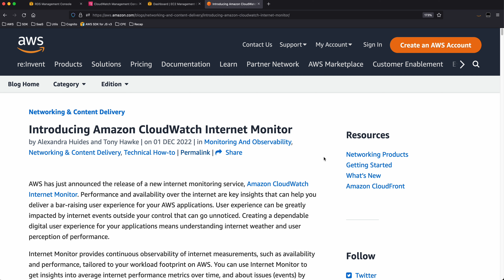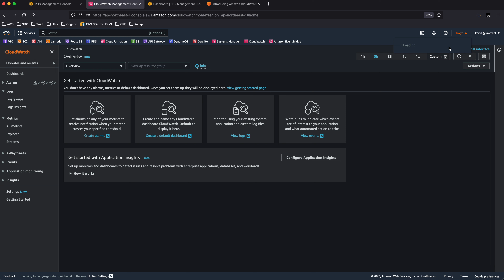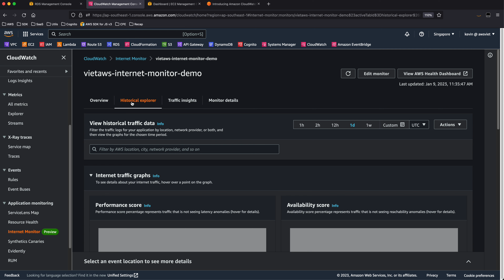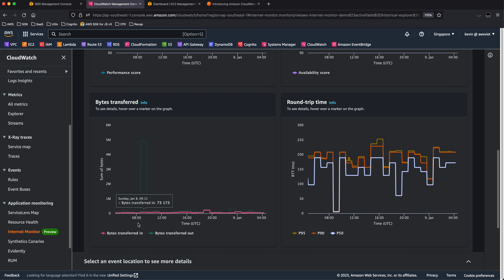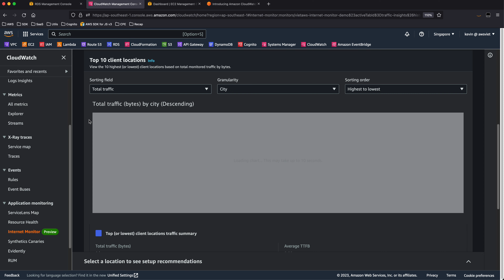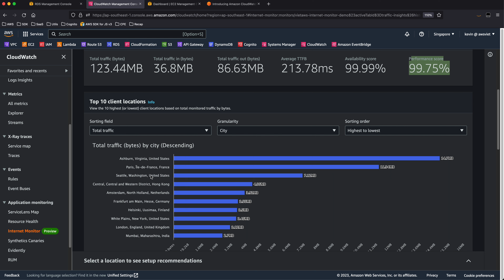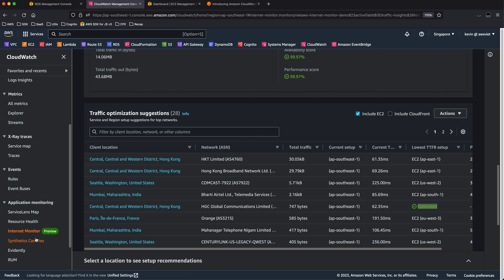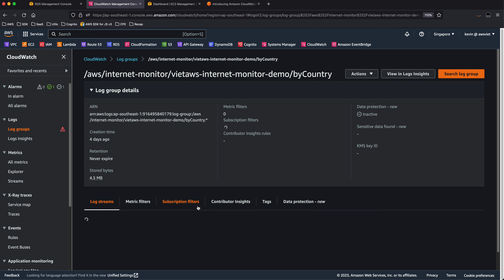Demo Amazon CloudWatch Internet Monitor | Recap Reinvent 2022 Vietnam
- Sử dụng Amazon CloudWatch Internet Monitor
- Chi phí sử dụng CloudWatch Internet Monitor
- Cách xem chỉ số P50, P95 trên Internet Monitor
- Xem độ trễ và hiệu năng ứng dụng qua CloudWatch Internet Monitor

Happy Clouding!